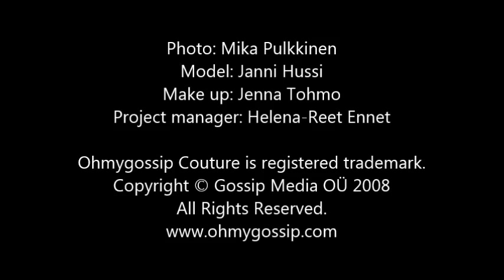Ohmygossip Couture gallery with Janni Hussi